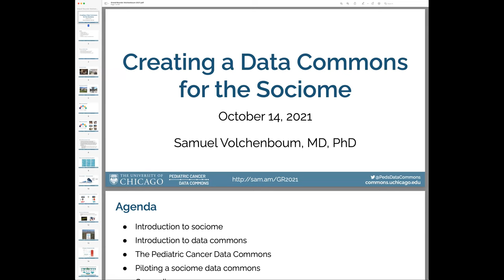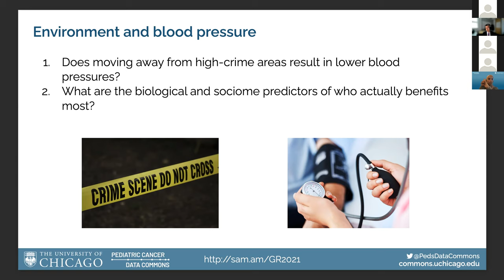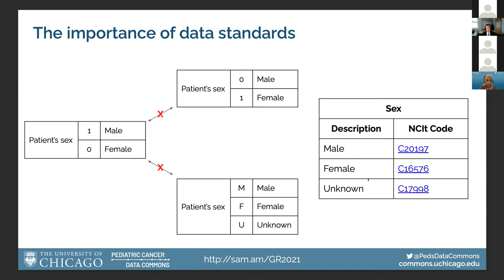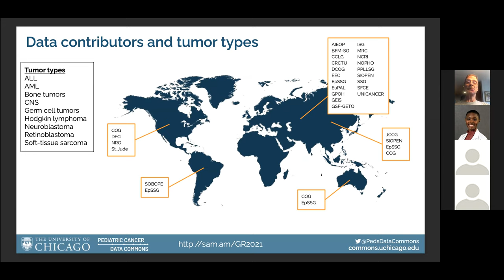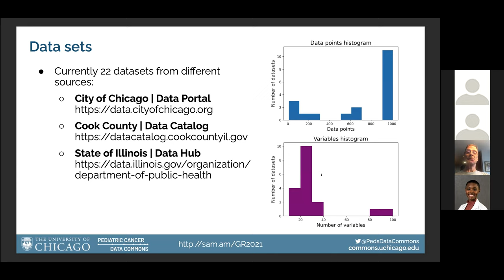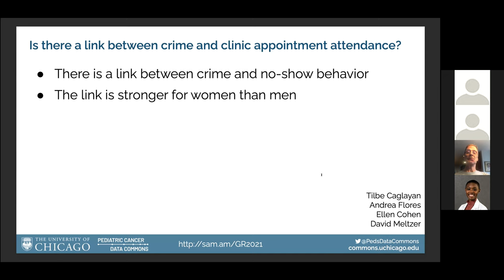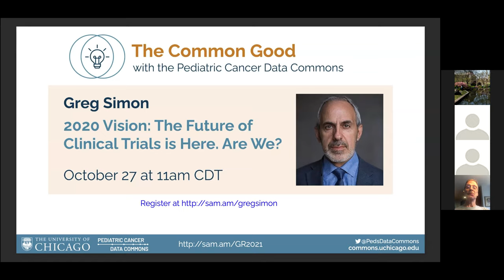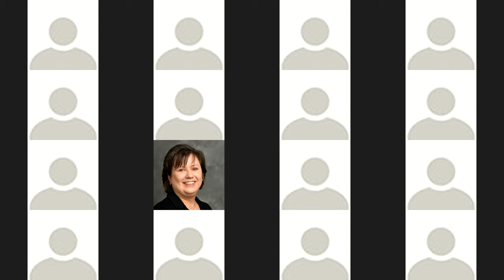Creating a Data Commons for the Sociome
University of Chicago Department of Pediatrics Grand Rounds - October 14, 2021